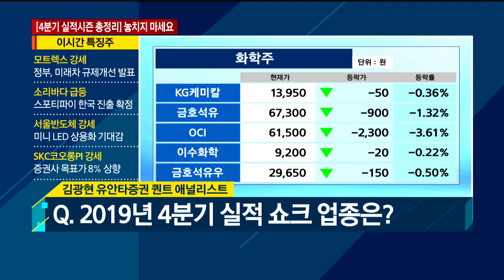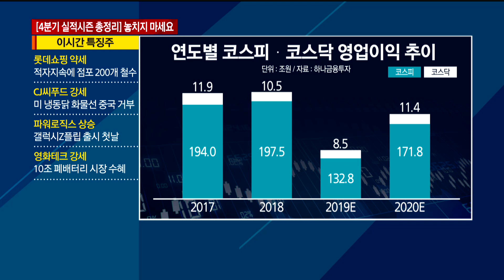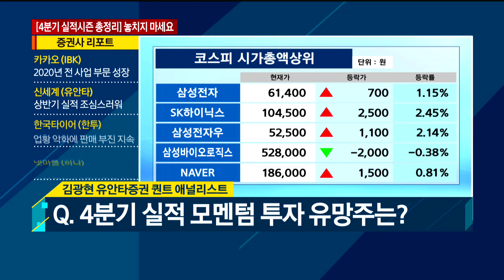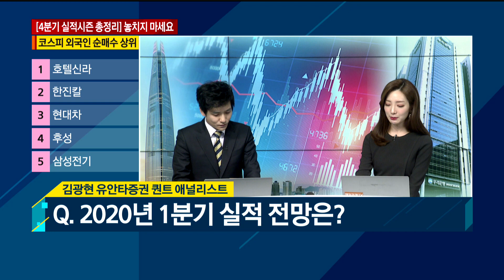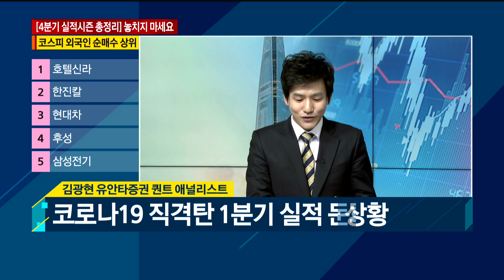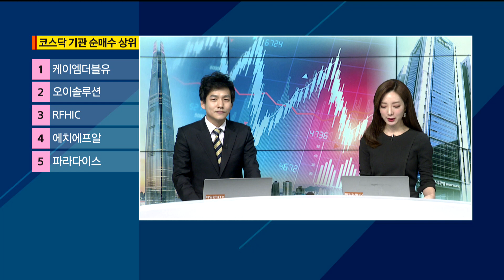[4분기 실적시즌 총정리] 놓치지 마세요 / 와이드경제1 / 매일경제TV